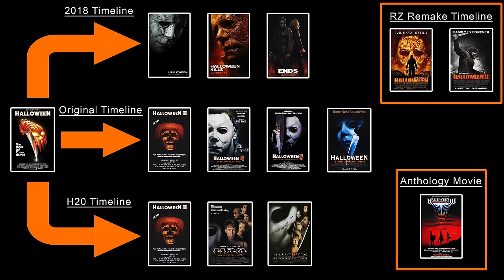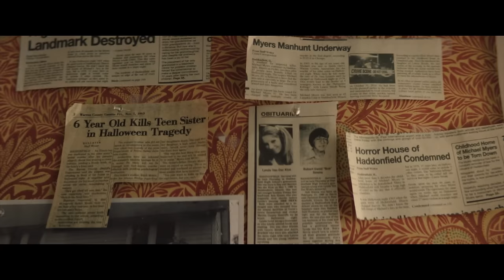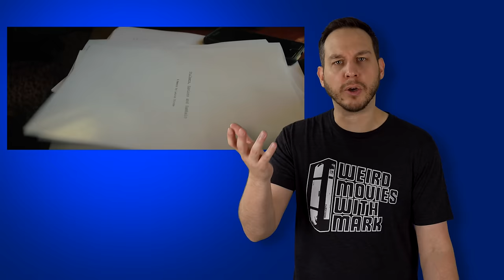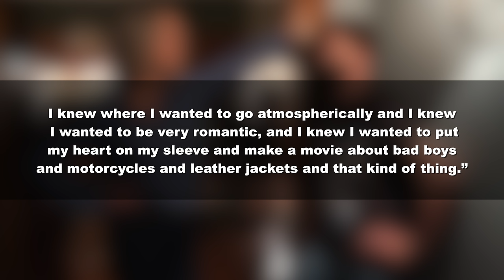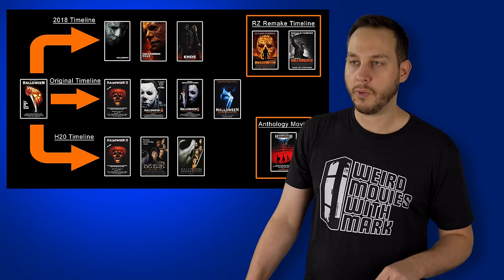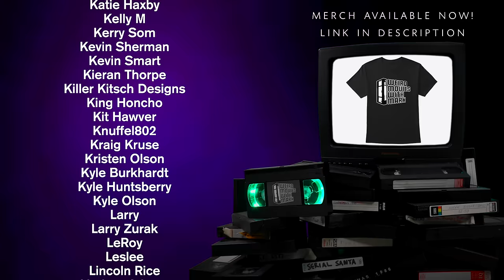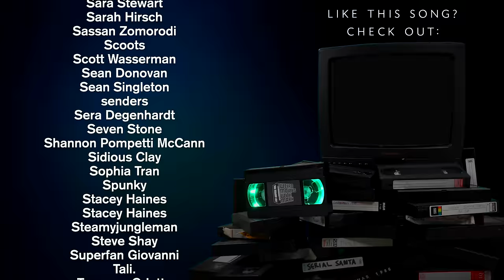The Many Mistakes of HALLOWEEN ENDS! [SPOILERS]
On this episode of Weird Movies With Mark, I talk about Halloween Ends (2022)

Chapters:
0:00 Intro
1:02 The Two Lauries
2:40 Move Away!
3:31 Creating Corey
4:17 Love Story
5:54 Corey & Mikey
7:33 Out of my way Grandma
8:07 Taking the Mask
9:17 Final Fight
9:52 Never Sticking the Landing
11:32 Hawkins & Lindsey
12:36 Mortal Michael?
13:54 Messages
14:56 Where to go
15:32 Cash Cow
16:05 End Skit / Credits